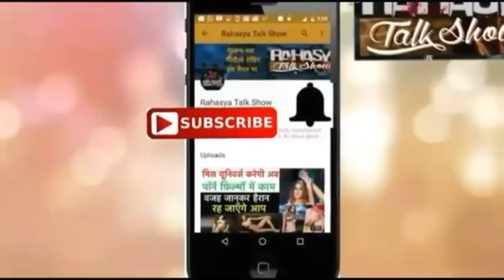सदी का सबसे बड़ा झूठ! इंसान कभी भी चाँद पे नहीं गया Conspiracy of Fake Moon Landing In Hindi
Plz watch & Subscribe our new channel Health Plus Guruji for Health Tips in hindi - Press above Link Plzz हम सब जानते है, Neil armstrong ने चाँद पर 1969 में पहला कदम रख कर दुनिया भर में इतिहास बनाया। यह एक अविस्मरणीय पल था। इसकी वजह से अमेरिका और सोवियत यूनियन के बीच चल रहे शीत युद्ध में अमेरिका ने जीत हासिल की। अमेरिका ने स्पेस में एक मुकाम हासिल किया किया।इसमें करीब 30 बिलियन डॉलर यानि की आज के टाइम 150 मिलियन डॉलर खर्च हुए। परंतु आज भी लोग ये ही मानते है की मनुष्य ने चाँद पर कदम रखा ही नही था।  यह सब अमेरिका की एक साज़िश थी ताकि वो शित युद्ध जीत कर अपना हक़ जमा सके। आज 40 साल बाद भी 20 प्रतिशत लोग यही मानते है की ये एक दिखावा है फिल्म स्टूडियो में शूट कर यह दुनिया भर में दिखाया।आज भी लोग ऐसे सवाल करते जो हमें सोच में डालते है। तो आज हम मनुष्य के चाँद पर पहले कदम के बारे मैं सच्चाई जानने की कोशिश करेंगे।  आपको कुछ ऐसी बातें बताएंगे जो दुनिया भर के Conspiracy Therapy ने दुनिया के सामने लायी और उसके ऊपर वेज्ञानिको की क्या राय है।  और उसके ऊपर नासा का क्या कहना है

7. क्या तिहाड़ जेल में भटक रही है अफ़ज़ल गुरु और निर्भया रेप के आरोपी रामसिंह की आत्मा
8. दुनिया की सबसे भूतिया जगह,कमज़ोर दिल वाले plz न देखे,यहाँ इंसानो का जाना है मना most haunted palace
9. विज्ञान का सबसे बड़ा चमत्कार,100 सालों से शहर में नही दिखा सूरज तो बना डाला शहर का अलग सूरज wonder
11. भारत का सबसे ख़ूँख़ार गाँव जहाँ अजनबी का सिर देखते ही धड़ से अलग कर देते है , Longwa village koyank
12. आपके होश उड़ जाएँगे मौत की घाटी के इस रहस्य को जानकर mystery of death valley's sailing stones
15. क्यों जलायी गयी भगत सिंह की दो बार चिता bhagat Singh ki Chita do baar kyon jalayi gayi?

1  . Waving Flag यानि लहराता हुआ झंडा।

जब नील आर्मस्ट्रॉन्ग ने चाँद पर पहला कदम रखा तो उसने चाँद पर अमेरिका का  झंडा गाड़ा नासा ने जो वीडियोस और फोटोज दुनिया भर मैं दिखाई उसमे झंडा साफ तरह से दिखाई देता है तो आप  लोगो को लगेगा ये तो नार्मल बात है परंतु चाँद पर तो हाफ ही नही है तो बिना हवा के झंडा लहराना मून लैंडिंग पर काफी सवाल खड़े करता है।  लोग मानते है ये विडियो फोटाज ढाती धरती पर ही किसी किसी फिल्म स्टूडियो मै बनाया गया है।  इस पर नासा ने बताया है झंडे को एक छोटे तुबे मई रखा था और जब उसे बहार निकाला गया  उसपर दबाव काम होने से खुलते समय वो हिलने लगा नासा का ये एक्सप्लेनेशन हमारे सवालो के ठीक से जवाब नही देता

2 . लॅक ऑफ़ इम्पैक्ट क्रेटर

Conspiracy of Fake Moon Landing In Hindi

स्पेस शटल तो काफी साडी शक्ति साली मशीन होती है जिनसे पृथ्वी से चाँद तक का सफर अस्ट्रॉनॉट ने पूरा किया उनके लैंडिंग के समय इतना तो प्रभाव होना ही चाहिए की जमीन पर गड्ढा बना दे ये स्पेस शटल काफी भारी भी होते है और इसके साथ साथ चाँद धुल जैसे पार्टिकल भी पाए जाते है तो स्पेस शटल उतरने पर जमीन पर उसका प्रभाव भी दिखना चाइये परन्तु नासा के इन फोटोज ने ऐसी कोई चीज़ नही दिखाई देती नासा इसके बारे मैं कहती है ये स्पेस शटल इस तरह से बनाये गए थे की लैंडिंग के समय काफी काम जोर जमीन पर डाले और धीमी लैंडिंग हो परन्तु अस्ट्रॉनॉट के अंदर रहते इसका वजन काफी भारी होगा और इसका जमीन पर प्रभाव न दिखना मून लैंडिंग पर काफी सवाल खड़े करता है।

3 . मल्टीप्ल लाइट सोर्स .

हमारी सूर्य बाला  मै केवल सूर्य एक ही रौशनी का स्त्रोत है तो कुछ कांसिस थेरपी कहते की सभी चीज़ों की चाय एक दूसरे को समान्तर होनी चाहिए परन्तु नासा के विडियो और ओहओतोस से साफ़ पता चलता है की छाया एक दूसरे से समान्तर नही है इसलिए उनका कहना है की जब ये फोटोज ली गयी तब वह एक से ज्यादा रोशनी के स्त्रोत थे और ऐसा तभी हो सकता है जब ये फोटोज किसी फिल